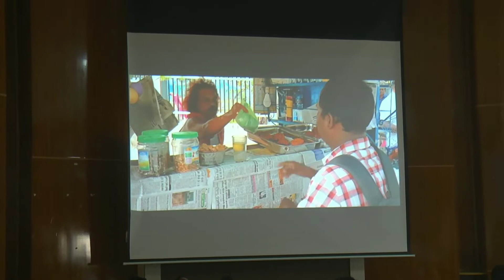கருப்பு மை குறும்படம் karuppu mai | வெளியீட்டு விழா மாவட்ட ஆட்சியர் செந்தில்ராஜ் வெளியிட்டார்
onetamil thamilanda அச்சிட்ட பேப்பரில் வடை பஜ்ஜி சமோசா உட்பட உணவுப் பொருள்கள் வைத்து விற்பனை செய்யக்கூடாது கலெக்டர் உத்தரவு கருப்பு மை குறும்படம் karuppu mai | வெளியீட்டு விழா மாவட்ட ஆட்சியர் செந்தில்ராஜ் வெளியிட்டார்